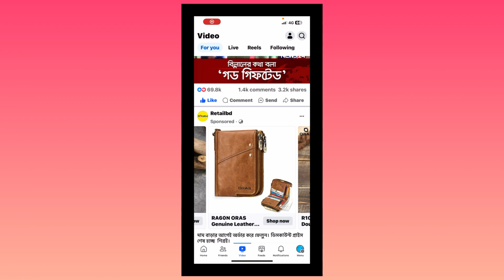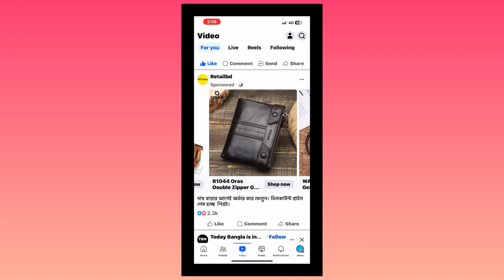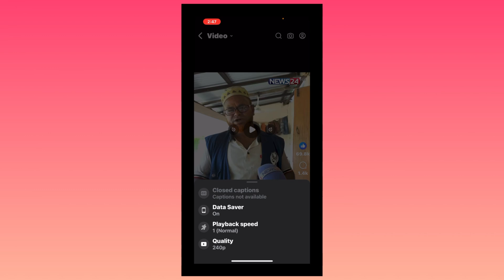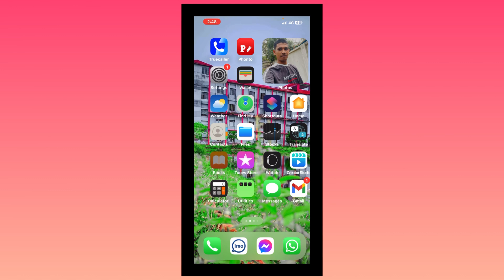ফেসবুক ব্যবহার করলে ভিডিওটা দেখুন নতুন কিছু শিখুন/Facebook new update 2024